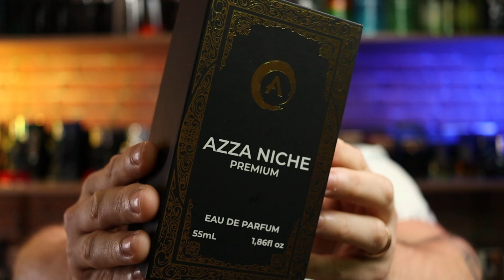😱 PERFUME COM CHEIRO DE PRAIA, QUE FIXA MUITO E NÃO TEM CALONE! | Riviera Breeze - Azza Parfums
TUDO SOBRE O RIVIERA BREEZE, CONTRATIPO DO FRENCH RIVIERA DE MANCERA!